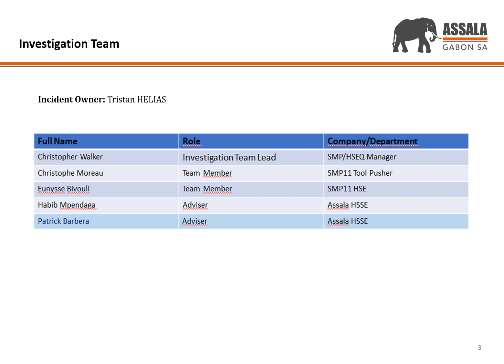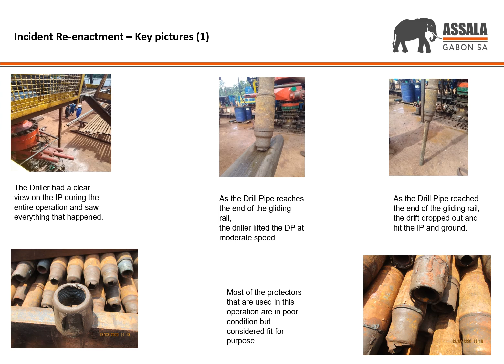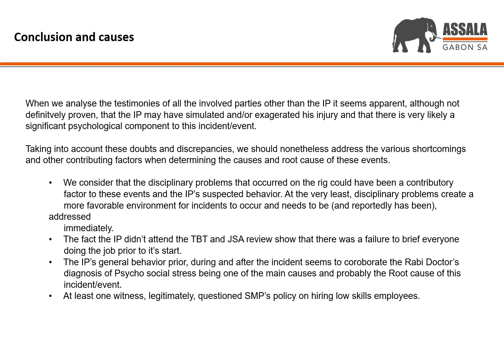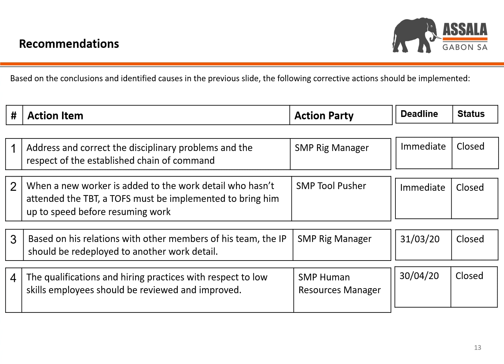SMP11 Drill pipe lift up 06 03 2020Weekly safety meeting from Gabon QHSE COORDINATOR samson ivora